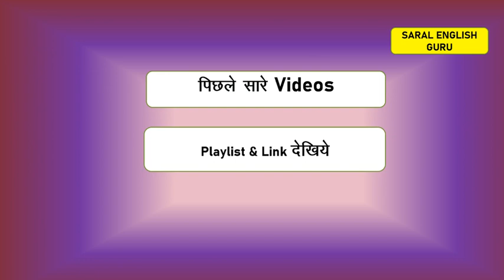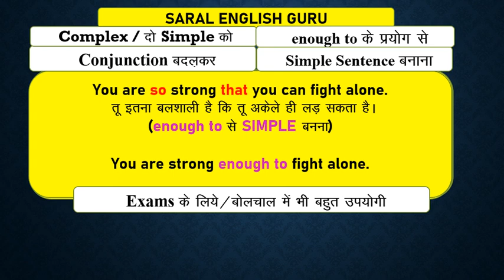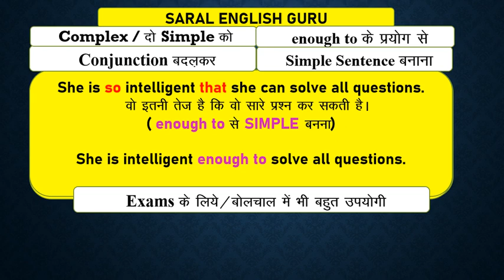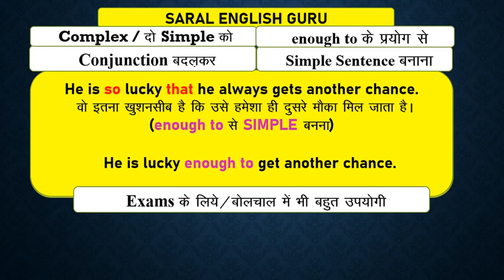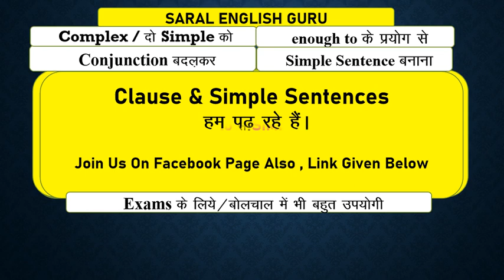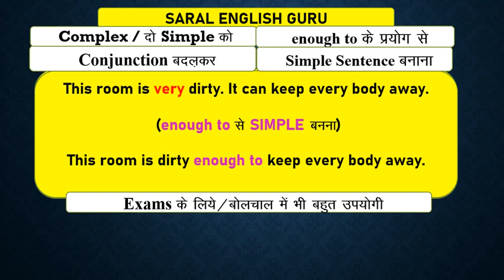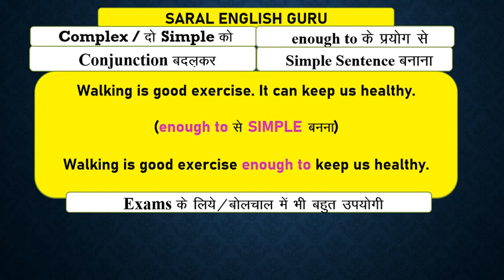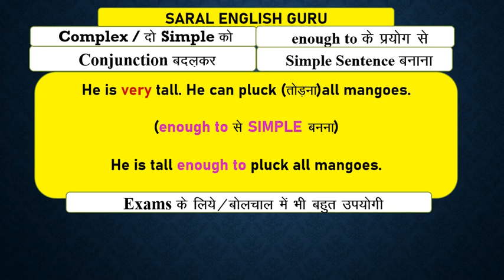"Enough.....to" लगाना "so......that" हटाना Adverb Clause / दो SIMPLE को SIMPLE बनाना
Enough ... to" Non-Finite Clause का प्रयोग ,,,SIMPLE & EASY SENTENCE बनाना ,,,हम पढ़ चुके so ...that लगाना "too. to" हटाना दो या अधिक SENTENCES को COMPLEX बनानां,, Adverb Clause का प्रयोग PARTICIPLE SENTENCE बनाना useful examples जीवन में रोज़ प्रयोग होता है Part 3- - PARTICIPLE SENTENCE बनाना ,,हमारे जीवन में रोज़ प्रयोग होता है
बदल सकते है ,GERUND हमारे जीवन में उपयोगी आसान विधि से ,TYPES OF SENTENCES INFINITIVE GERUND PARTICIPLE आइये देखे
रोज़ हमारे बोलचाल में दैनिक उपयोग में ,,,हमारे जीवन में कैसे हम बोलते है passive
Passive Tense-Part-1-Introduction-Passive Sentences-Present Indefinite
Passive-Present Continuous-Part-2-कर्म Object को  महत्व दिया जाये
कर्म Object को महत्व दिया जाये किसी काम को किया जा रहा है ,,,ऐसे वाक्या बनाना जो PASSIVE होते है ,,पढ़ाया जा रहा है ,,,,दिखाया जा रहा है आदि
PASSIVE PRESENT PERFECT कर्म Object को  महत्व दिया जाये  किसी काम को  किया गया  है ,,,ऐसे वाक्या बनाना जो PASSIVE होते है ,,पढ़ाया गया  है ,,,,दिखाया गया है आदि
Passive-Past Indefinitie Part-1 Active Passive Rules For Exams
Grammar For School & College ,competitive exams syllabus
कर्म Object को महत्व दिया जाये किसी काम को किया गया ,,,ऐसे वाक्या बनाना जो PASSIVE होते है ,,पढ़ाया गया ,दिखाया गया आदि